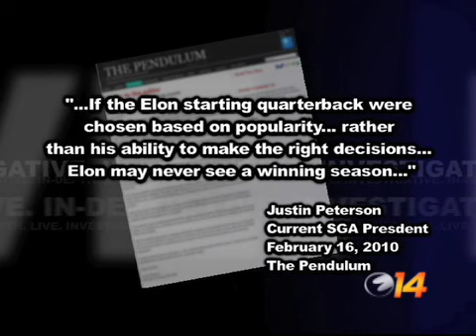Senior Class Presidency: Michael Nowak and Justin Peterson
Michael Nowak and Justin Peterson chat with Phoenix14 about what they will do for the senior class.

Peterson talks about his open endorsement of Evan Davis for Executive President.